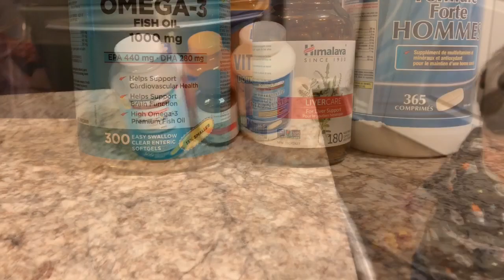Some thoughts on why Veterans are mad 😡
The worst motivational slogan is “Shoot for the moon. Even if you miss, you’ll be among the stars.” In fact, if you miss the moon you will land in an eternal abyss, 20 trillion miles from the nearest extra-solar star. To achieve your goals or die alone. .
Fun tuesdaythoughts But for real your family and friends will always be there for you. .
This was my first training day with @popeyeskingston new supplements custom build for me and I did feel the difference. Thank you @bodhistrength for the helping hand. .
An announcement Soon I will be training movement out of @soulacademywellness supporting  youth and those who need some motivation. More info to follow as the week progresses. .